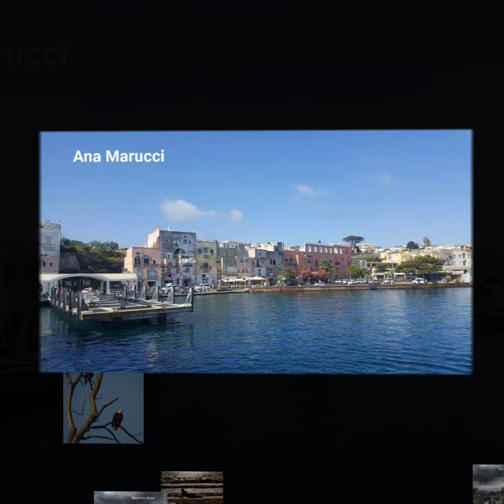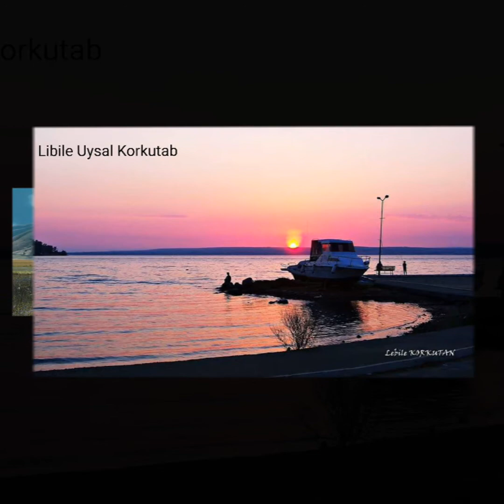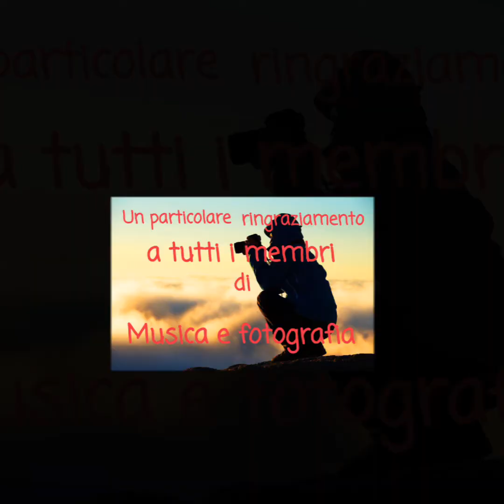MUSICA E FOTOGRAFIA 32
Fotografie.